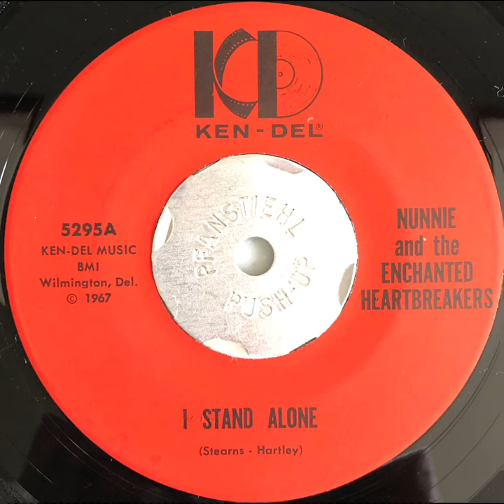Nunnie & The Enchanted Heartbreakers / I Stand Alone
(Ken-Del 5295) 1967